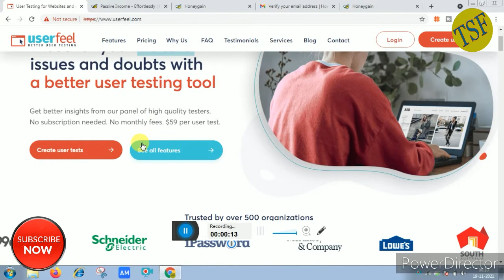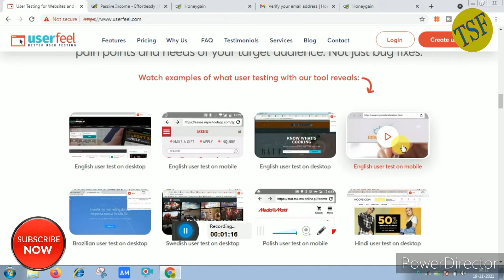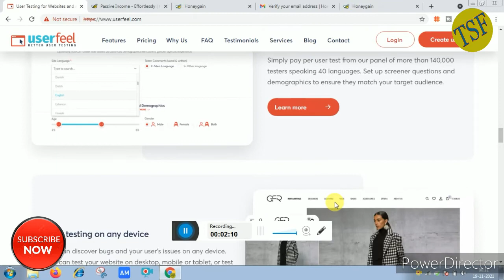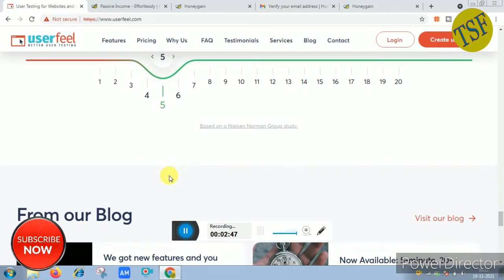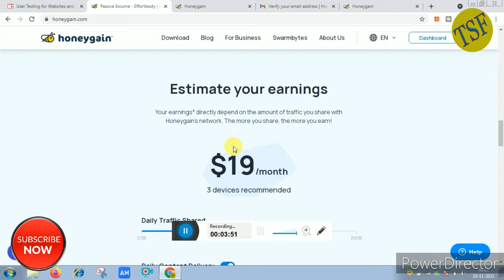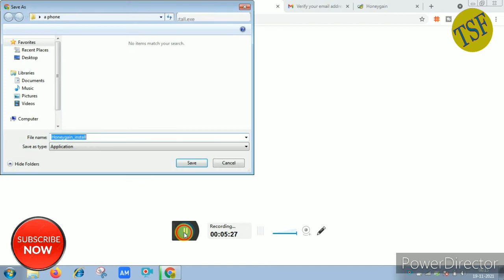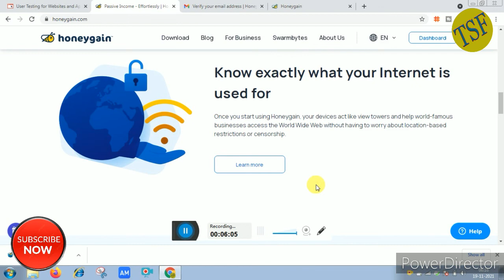Earn Money | Roj Kamao 8000 Rupee | Daily Income 8000 | Par Day Income 8000 | Technical Sanju First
SUJEET
FROM :- UTTAR PRADESH [PRATAPGARH] (INDIA)